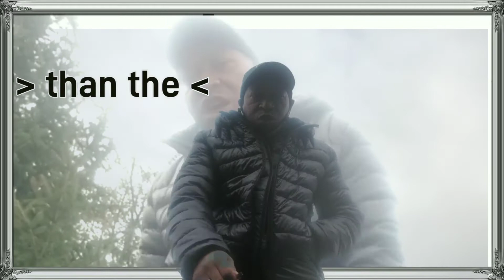Brethren Alumni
Casual Intellectual

video 2